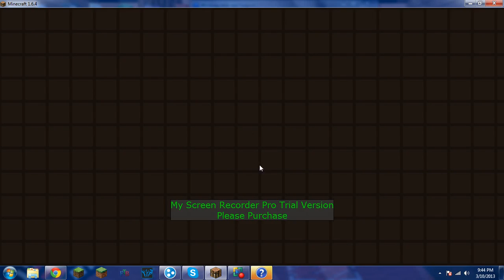ccocooc tnt run pro parkour skills